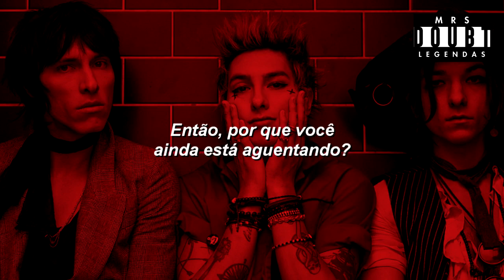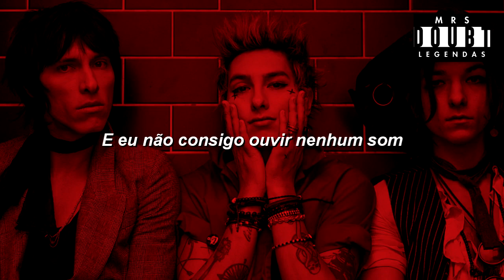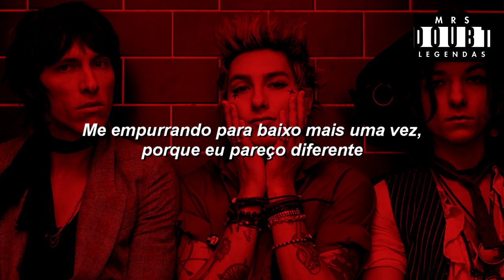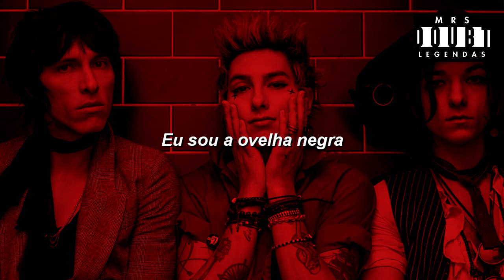Palaye Royale - Black Sheep (Legendado)